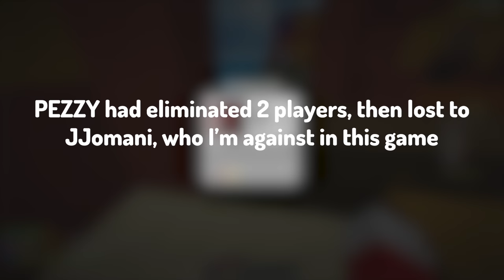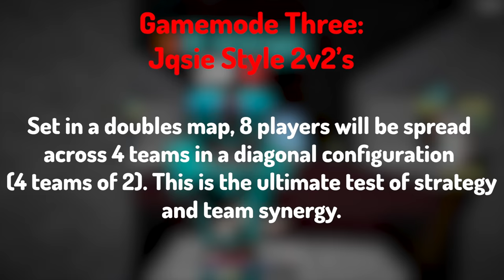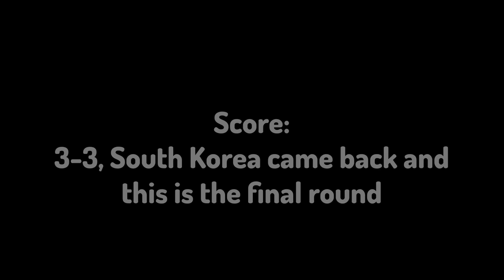I Won The $1,000 Bedwars World Cup Tournament | Finals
In this video I won the final round of the $1000 Ranked Bedwars World Cup Tournament against South Korea, the world cup consisted of many known professional bedwars players like NosDaemon, Jamezs_, Kobsters, Manhal_IQ_, kysiek1234, Hurtin, etc.

0:00 Solo Game 1
2:52 Solo Game 2
5:35 2v2
7:30 Jqsie Style 2v2
16:37 Ranked 4v4

Minecraft, But / How to Bedwars / Top 5 Things / Bed War / Bedwars Texture Pack Folder / Hypixel / Ranked Bedwars Montage/ Pugs Premium